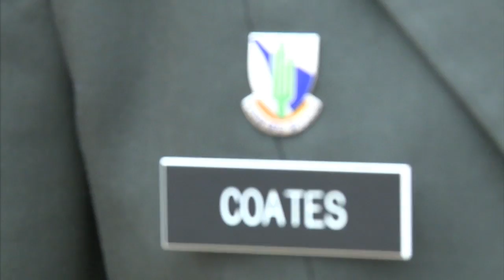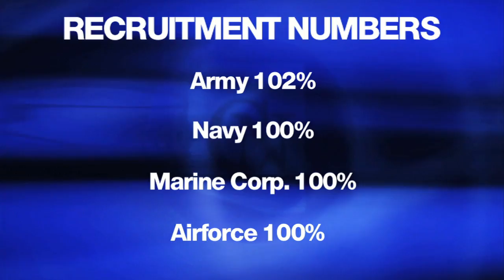Student Choosing Military Over College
Though they often come under fire in recent years, ROTC programs still draw large numbers of participants at Arizona educational institutions. Leaders and members alike say the program is more about discipline and leadership than it is recruiting for the military.